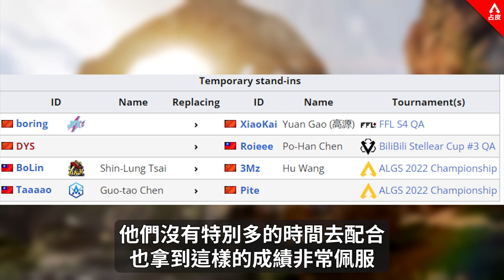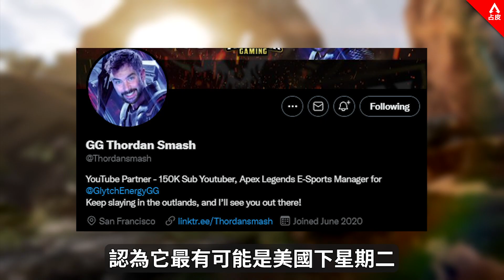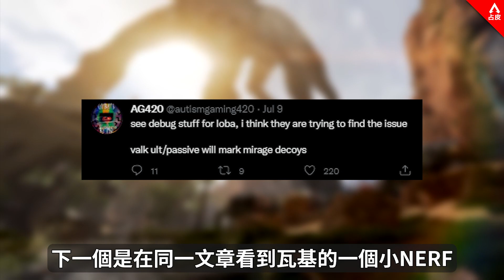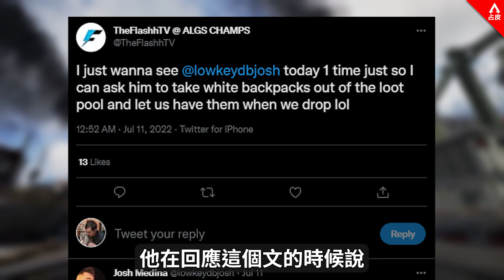APEX 動漫活動詳情 // 遊戲未來更動! (廣東話中文字幕)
【合作連結】
ExitLag ► 有效減低遊戲網路延遲及提高連線穩定性!

錄音直播mic
錄音介面
視訊鏡頭